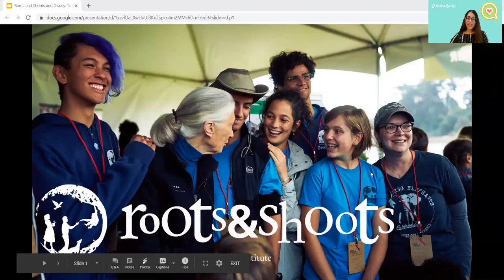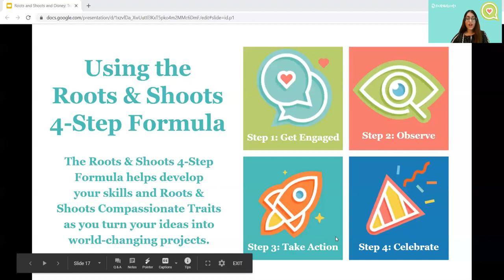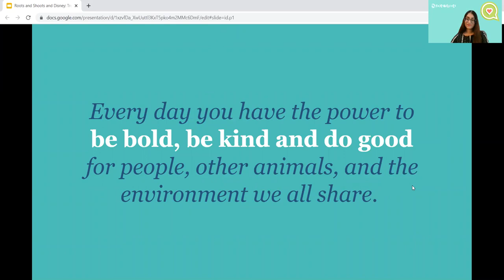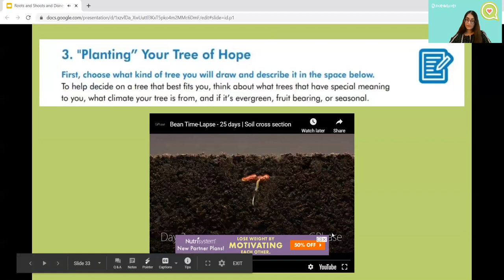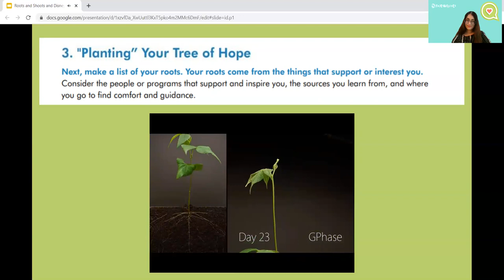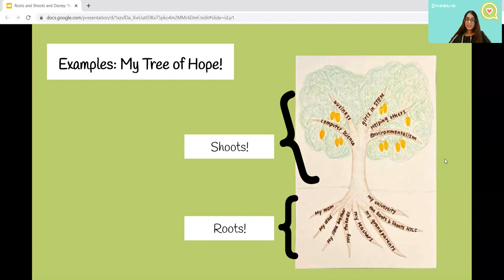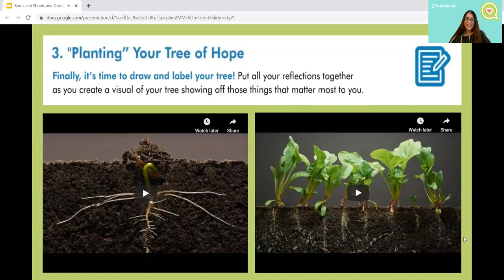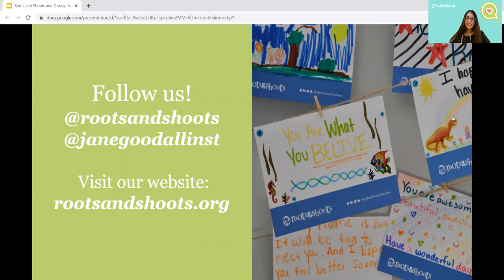Roots and Shoots: Tree of Hope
Roots and Shoots is an organization founded by primatologist and chimpanzee expert Dr. Jane Goodall, created to empower young people to make positive change in their environment. Join Roots and Shoots’ National Youth Leadership Council Representative Vaidehi Phirke as she leads a workshop about crafting a Tree of Hope that illustrates the root structure that supports you and the shoots, or limbs, that represent the hopes and dreams you are branching out toward in your life.

Vaidehi Phirke is a freshman at the University of Texas at Austin, majoring in Computer Science Honors and Business Honors. Passionate about promoting environmental awareness, broadening the reach of STEM, and finding the good (and the fun!) in everything, Phirke is always looking to learn more, give back, and help others. As a National Youth Leader on the Jane Goodall Institute's Roots and Shoots National Youth Leadership Council, she shares her environmental advocacy efforts and works towards encouraging conservation among everyone, especially children.